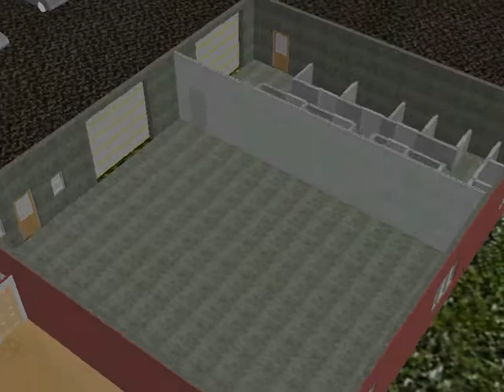HudsonValley Animal Rescue & Sanctuary Shop Option B